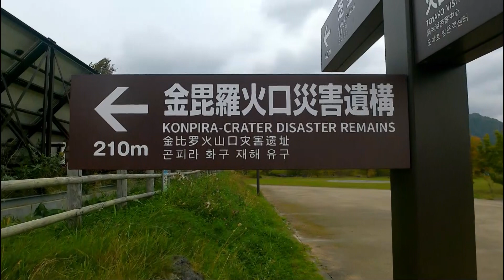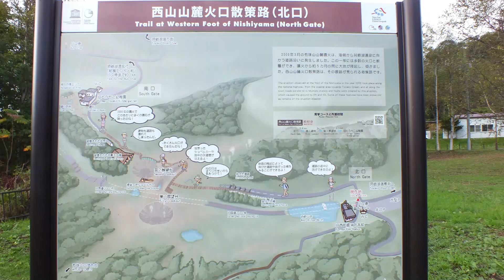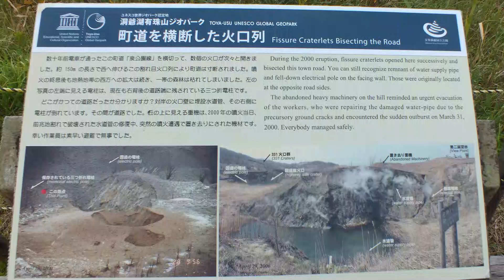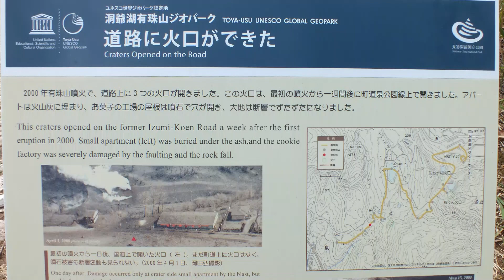【日本一周 車中泊】（北海道 洞爺湖町）２０００年有珠山噴火・金比羅火口散策路・西山火口散策路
車を車中泊仕様にDIY　バンライフでスローライフしながら日本一周します。

被害を受けた建物や道路がそのまま残されており
自然の驚異に衝撃を受けました
噴火の凄さ恐ろしさを　間近で感じることができる
貴重な自然博物館でした

　　　　と　「甘茶の音楽工房」　　を使用しています